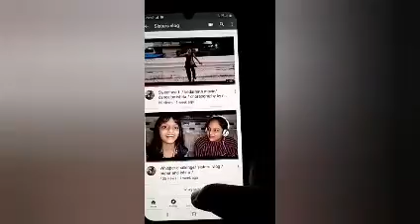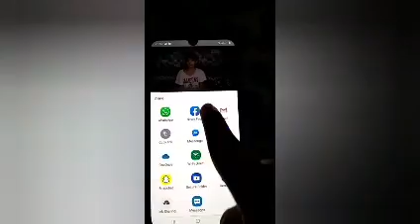Recreation photo of Bollywood actress /ishita and nupur/